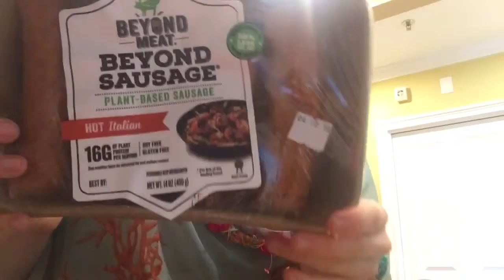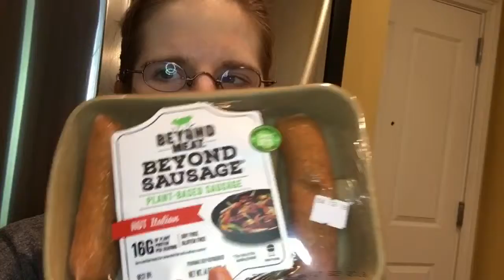Whole Foods Midtown grand opening!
I braved the madness of the massive new Whole Foods on 14th on its grand opening, and also bought some new shoes at Big Peach Running Co